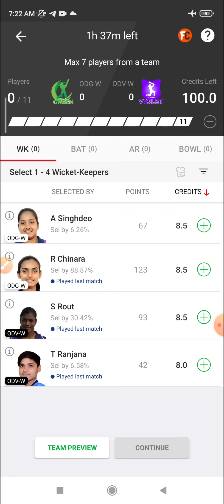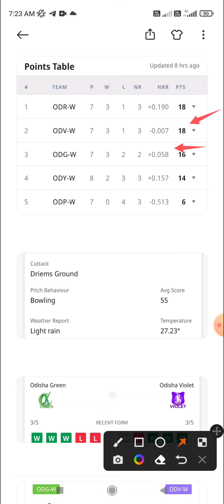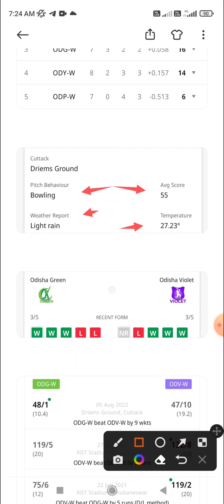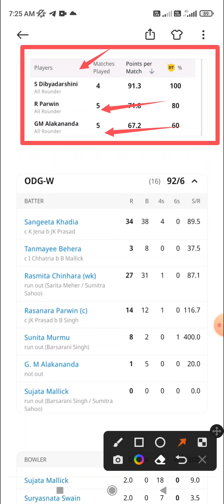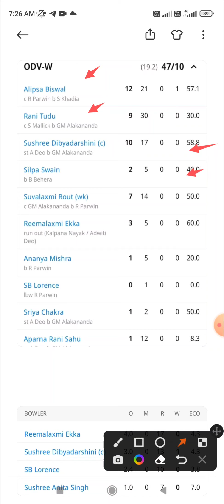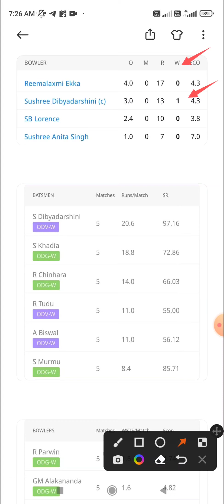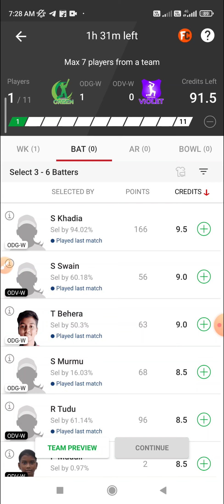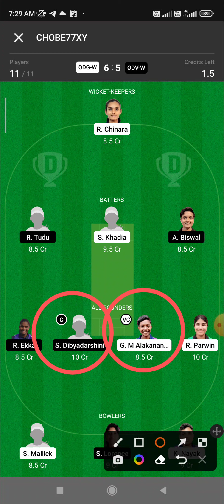ODG-W vs ODV-W Dream11 Prediction, ODG-W vs ODV-W Dream11, ODG-W vs ODV-W Match Prediction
Telegram link is not open then Search ( @satrughan225 )

ODG-WvsODV-W
ODG-WvsODV-WDREAM11
ODG-WvsODV-WDREAM11PREDICTION
ODG-WvsODV-WDREAM11T10MATCH

1.  This analysis is based on my Understanding,knowledge and instinct. While selecting your team, consider the points mentioned and make your own decision.
2.  Dream 11 takes great care to comply with all central and state legislation in India to ensure that users are fully protected. Every contest on platform is carefuly designed to comply with applicable statutes and regulations in India. Dream1 constitutes a 'game of mere skir, which makes the Dreamll game exempt from the provisions of the Public Gambling Act, 1867 (PGA) Dreamil is a legitimate business activity protected under Article 19(Dg) of the Constitution of India
3.  This games involves an element of financial risk and may be addictive,so.please play responsibly and at your own risk.
4.  SATRUGHAN CHOUBEY Do Not Permote Any Gambling App And Not Liable For Any Profit Or Loss Which May Arise From Any App